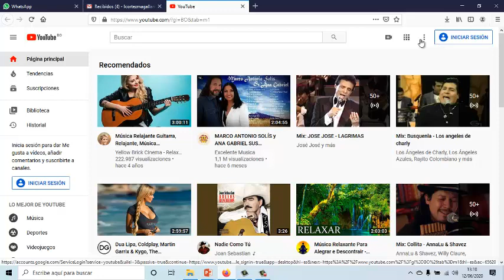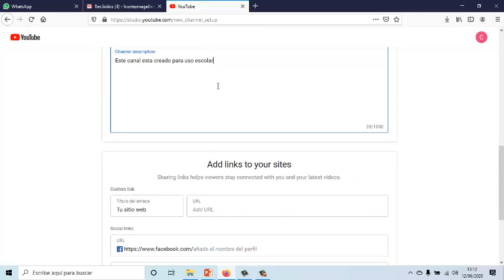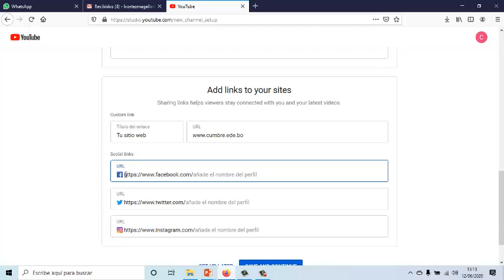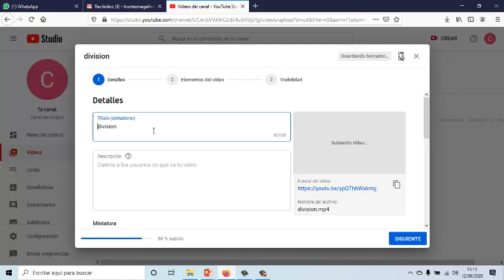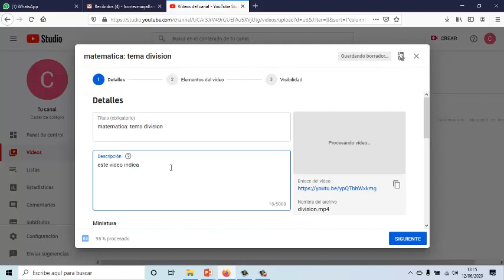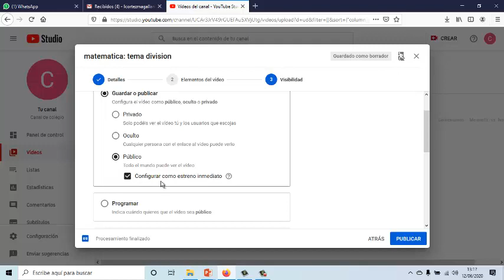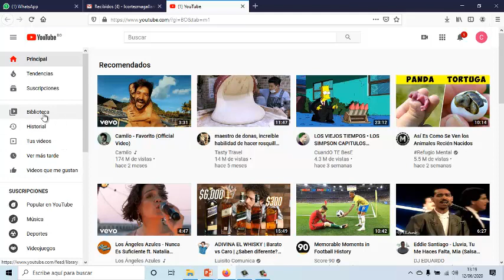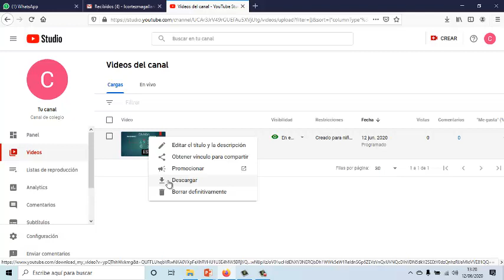crear canal en youtube- Romualdo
Este tutorial esta diseñado para los docentes del colegio